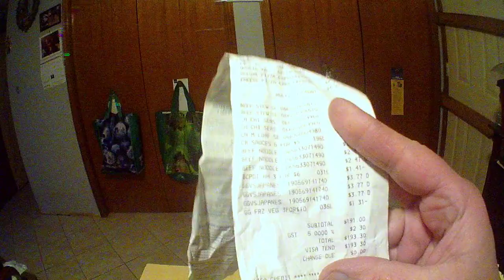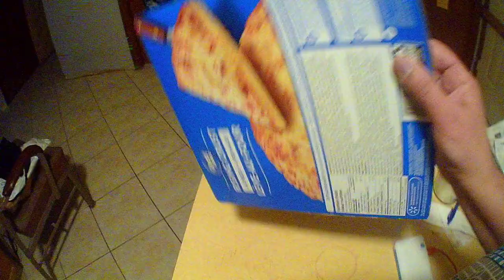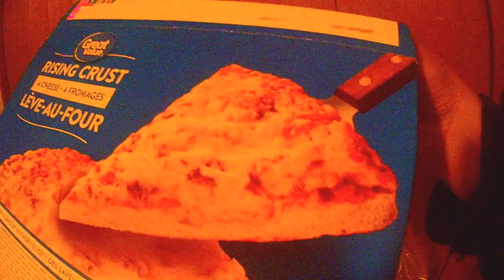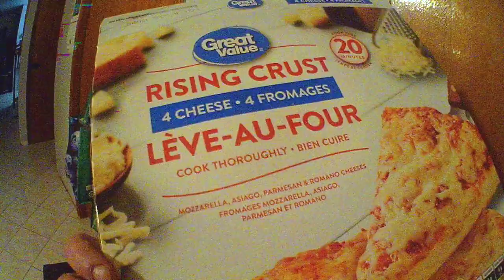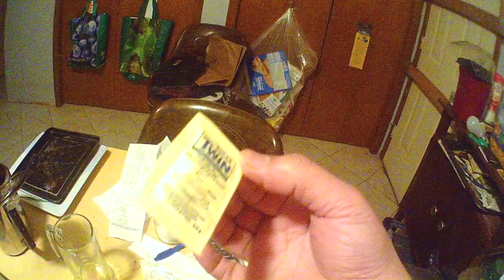Pizza quatro queijos Great Value marca do Walmart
Neste  vídeo pizza quatro queijos Great Value marca do Walmart.